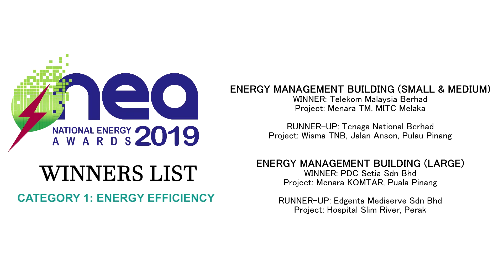National Energy Award 2019 (NEA 2019)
NEA - recognising Malaysian companies and organisations leading the field in sustainable practices through the adoption of energy efficiency, and renewable energy solutions.